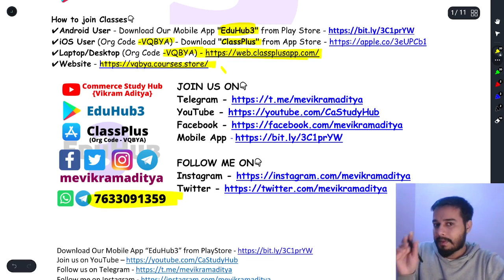THE SALE IS ON !! May 2022 Exams || Ca Intermediate || Exam Oriented Batch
THE SALE IS ON !! May 2022 Exams || Ca Intermediate || Exam Oriented Batch || Accounting || Advanced Accounting || Costing || FM & ECO(P) ||